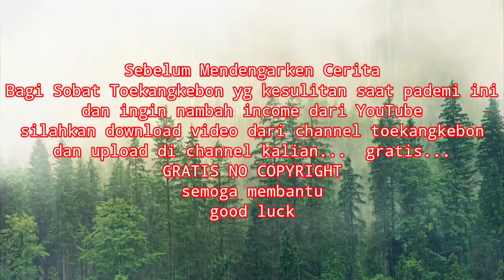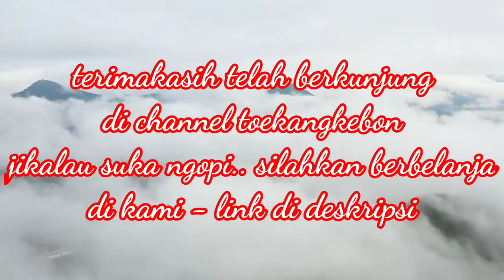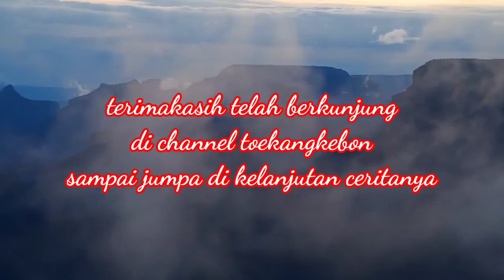Cerita Misteri JAGAT SEGORO DEMIT l bagian ke 3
Cerita Misteri JAGAT SEGORO DEMIT I bagian ke 3

Semoga membantu...

The Series GENDHING ALAS MAYIT

The Series Tamat GENDHING ALAS MAYIT - Tataran Pungkasan

horor indonesia
horor indonesia terbaik
horor korea
horor terbaru 2021
hantu seram
hantu pocong
hantu lucu
hantu kuntilanak
hantu asli
misteri togel
misteri box
cermis bobo
cermis nyata
cermis kumparan terbaru
cermis terbaru
cermis kaskus
alas roban
alas purwo
horor cerita
horror comedy
Jagat. Segoro Demit